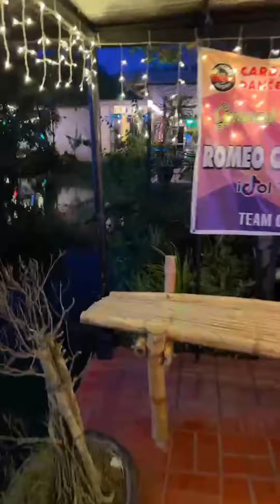pasyal po tayo sa resort